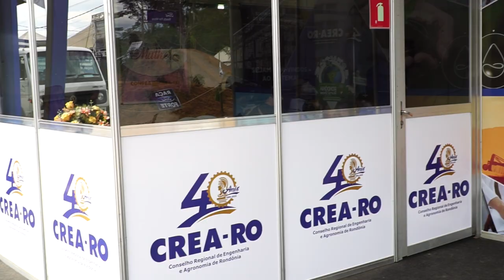Conselho Regional de Engenharia e Agronomia participa da 10° Rondônia Rural Show